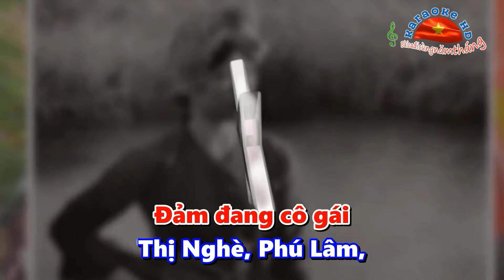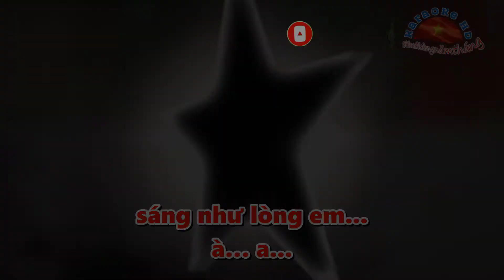🎤 BÀI CA NGƯỜI NỮ TỰ VỆ SÀI GÒN – Karaoke tone nữ - Nhạc sống – Bài ca đi cùng năm tháng.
🎵 Bài hát: BÀI CA NGƯỜI NỮ TỰ VỆ SÀI GÒN
         Nhạc: Phạm Minh Tuấn
            Thơ: Lê Anh Xuân
🎵 Nhạc sĩ Phạm Minh Tuấn với "Bài ca người nữ tự vệ Sài Gòn" là cảm xúc sau trận đánh Mậu Thân 1968. Những cô gái hồn nhiên đến với kháng chiến, không nề hy sinh gian khổ vẫn yêu đời, hát ca là cảm hứng sáng tác bài hát này. Phần lời bài hát được giao cho nhà thơ Lê Anh Xuân sáng tác, nhưng nhà thơ hy sinh trước khi hoàn thành, nên nhạc sĩ thực hiện phần còn lại.
     "Có những được mất trong cuộc đời riêng hòa quyện với niềm vui, nỗi đau chung để làm nên những khúc hát ấm nồng tình người, tình đất nước. Có những bài ca vừa sâu nặng một ký ức bi hùng, vừa bừng sáng niềm tin khát vọng không chỉ của thế hệ từng làm nên lịch sử trong chiến tranh chống Mỹ. Có những vui buồn không của riêng ai...". Đó là những dòng tóm tắt cô đọng, đầy đủ nội dung những ca khúc của nhạc sĩ Phạm Minh Tuấn.
🎵🎤 Karaoke BÀI CA ĐI CÙNG NĂM THÁNG nếu bạn đam mê và thích thú thể loại nhạc truyền thống cách mạng, nhạc trữ tình (ca ngợi tình yêu quê hương, đất nước, cuộc sống...)
✅   Xin chân thành cảm ơn & Chúc mọi điều tốt đẹp nhất đến với chúng ta 😍😍😍